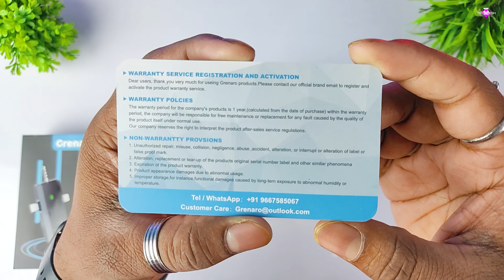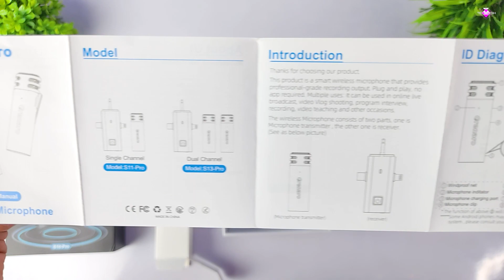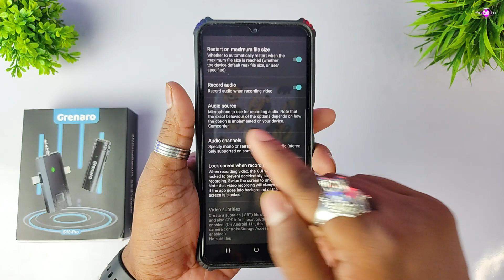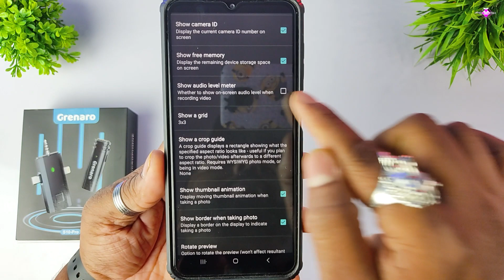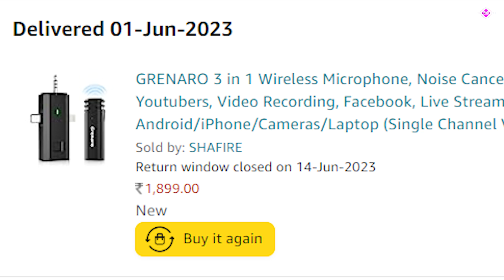Grenaro 3 In 1 Wireless Microphone | Best Wireless Microphone Under 2000 ⚡| Unboxing and Review 🔥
Single Channel
Dual Channel
Audio Splitter

wireless microphone
wireless microphone under 1000
best wireless microphone under 2000
wireless mic
wireless
microphone
grenaro mic unboxing
grenaro mic review
best mic for content creators
best microphone for youtubers
best mic for making videos
mic with noise cancellation
mic with reverb mode
noise cancelaltion mic
how to use grenaro mic
how to connect grenaro microphone with phone?
how to connect grenaro microphone with dslr camera?
how to connect grenaro microphone with iphone?
how to connect grenaro microphone with laptop?
how to connect grenaro microphone with gopro?
Grenaro Mic Distance Test
best microphone for youtube setup
best microphone for making youtube videos